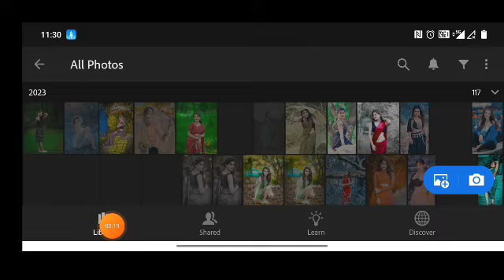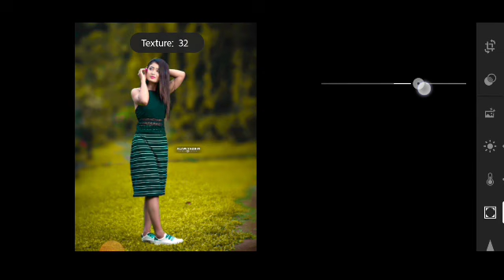☑️☑️ Lightroom Tutorial : How to Change Background Using Channel Quicky Tool | editing zone mania